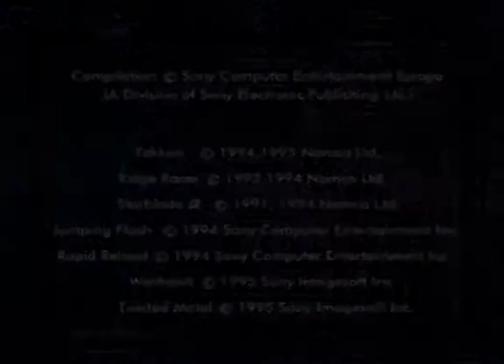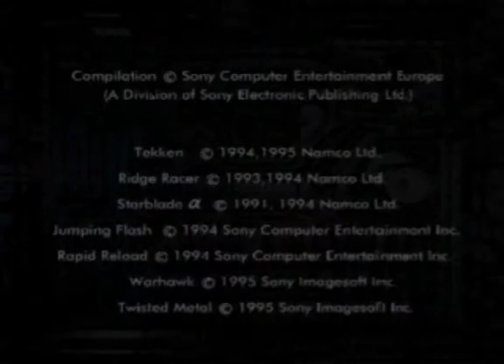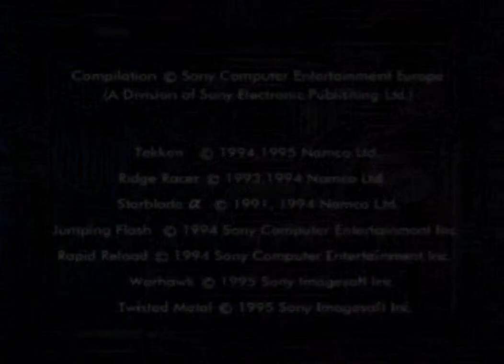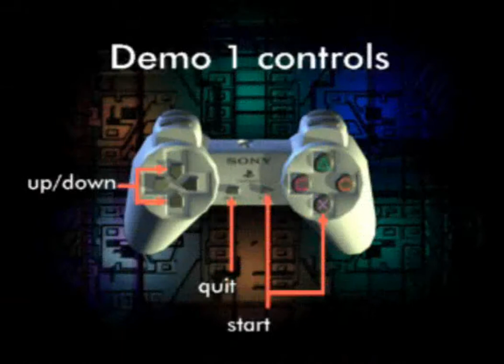PS Demo ver.1 part2 Final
This basically shows the Rare Demo Disk version 1 for Playstation, it shows the upcoming games for playstation over that time so enjoy P.S Some games dose not work for some reasons,part2